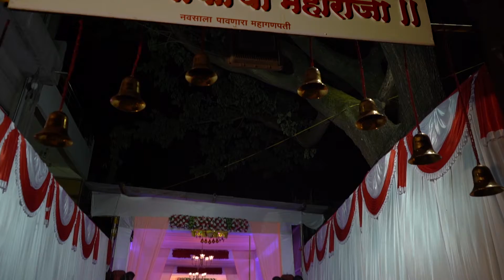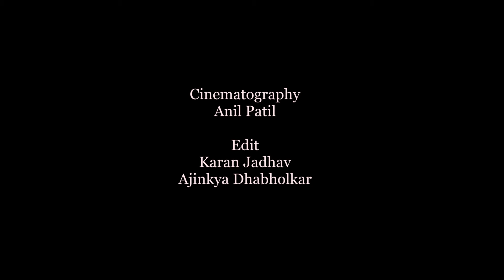||CHHAVA MITR MANDAL BAVDA || BEST GANPATI SONG || 2022 || ANIL PATIL || KOLHAPUR || MAULI PHOTO ||